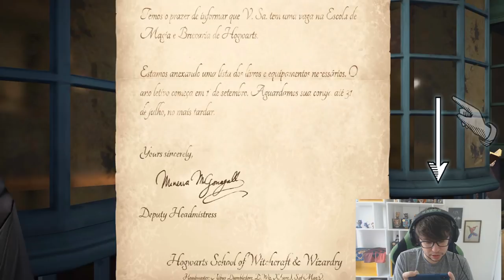FUI PARA QUAL CASA? - Harry Potter: Hogwarts Mystery Mobile